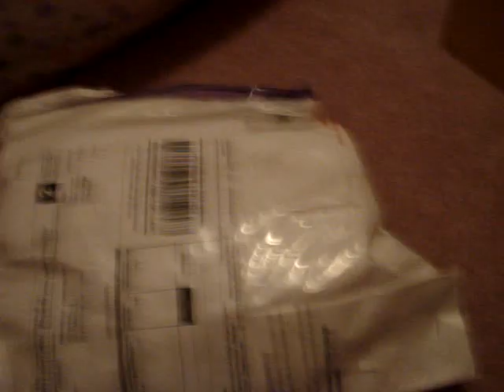I finally got my webkinz cheeky cat!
I was waiting 8 days for it to come and I finally got it!